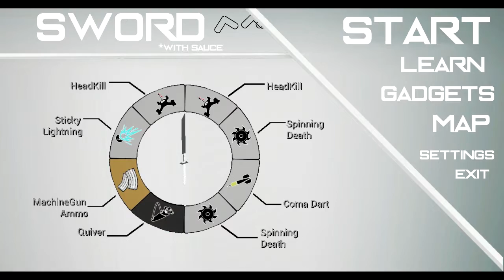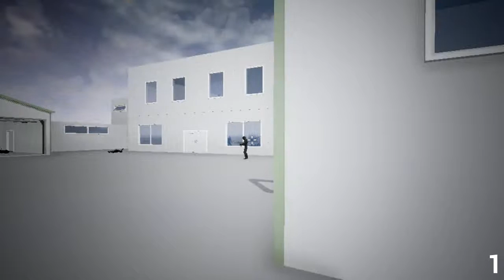[Découverte] NINJA BOURRIN !!! - Sword with sauce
Description: Éliminez toutes les cibles de la façon que vous désirez.

-Titre: Sword with sauce

-Genre: infiltration, indé

-Développeur: diatomcmuffin

-Éditeur: diatomcmuffin

-Date de parution : 18 octobre 2016

-Prix du jeux: gratuit